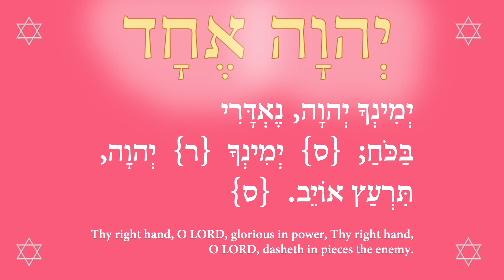Prayer for Allah's children in Native America to be guided 4